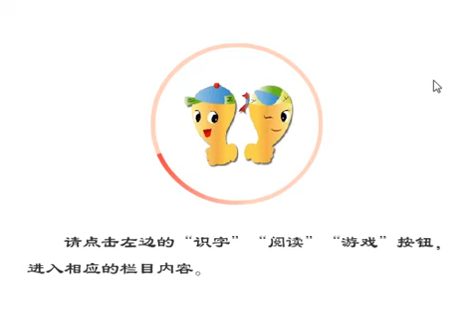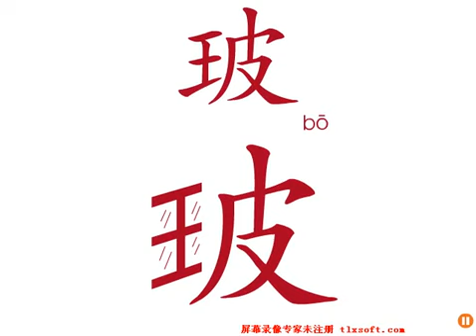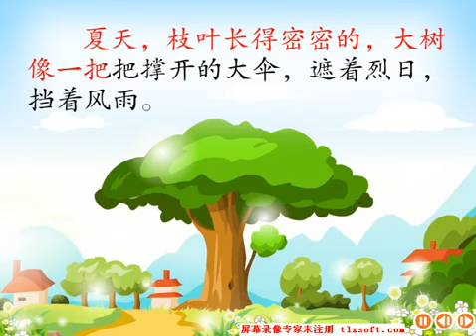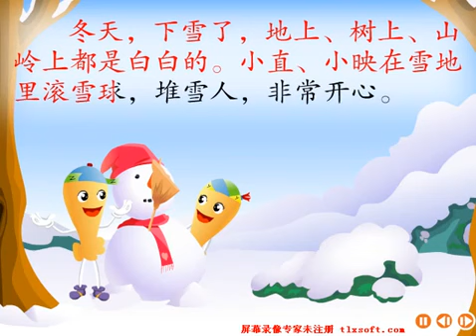趣味学汉字 识字 29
让海外华人儿童通过有趣的方式都能学好中文！